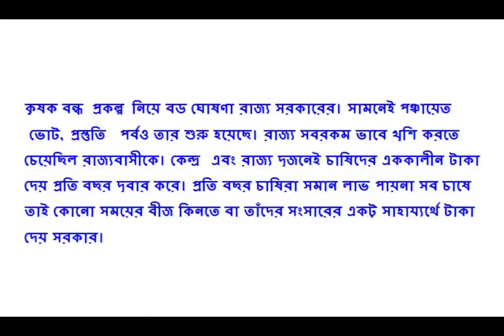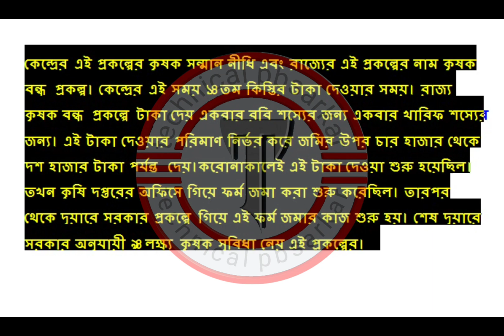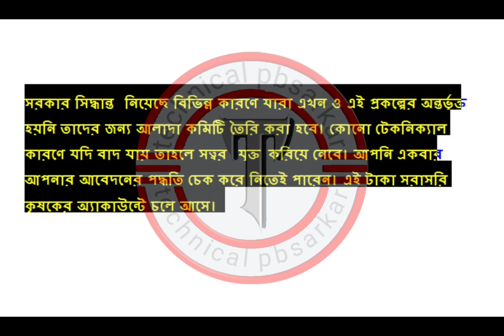Krishok Bondhu New Update 2023|| কৃষক বন্ধু প্রকল্পের খুশির খবর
krishak Bandhu.
 krishak Bandhu new update.
 Krishak Bondhu news.
 krishak Bandhu from fill up.
 krishak Bandhu from fill up kaise karen.
 krishak Bandhu new update West Bengal.
 krishak bandhu new update 2023.
 how to apply krishok Bondhu.
 krishak Bondhu Taka cobe dibe 2023.
 krishak Bondhu taka kobe dhukbe.
 rishak Bandhu account valid.
 krishak Bondhu self declaration from fill up.
 krishak Bandhu from fill up online.

technical pbsarkar